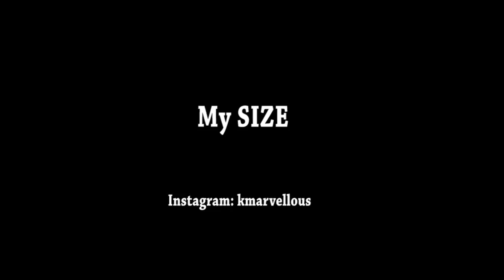My SIZE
When you are looking for someone bigger than you be ready for what you get...